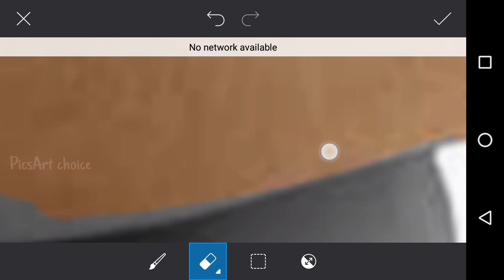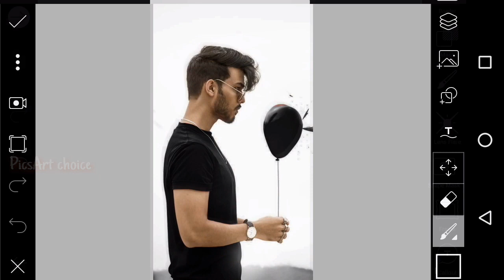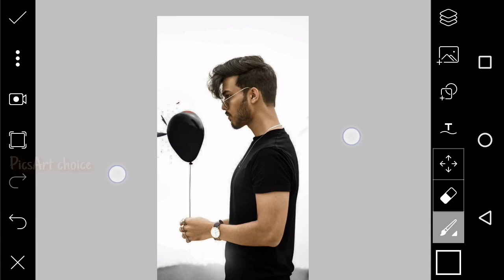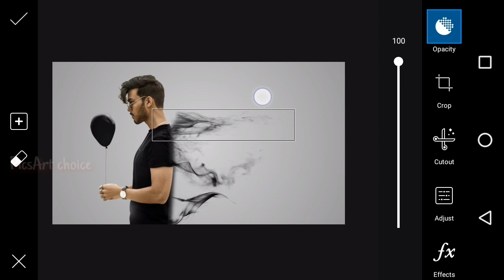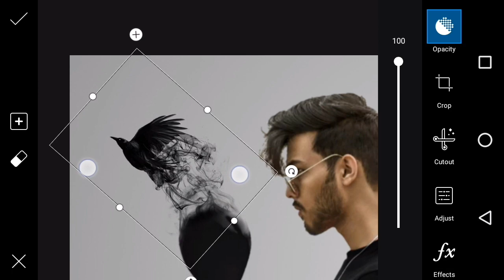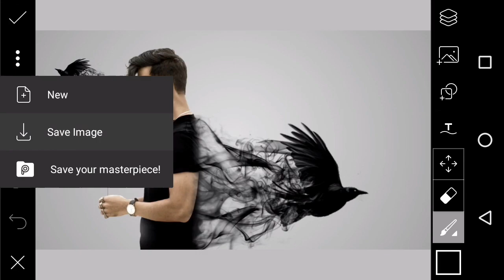Vijay mahar Dark black Smoke animal effect editing | PicsArt Creative editing 2020 - PicsArt choice